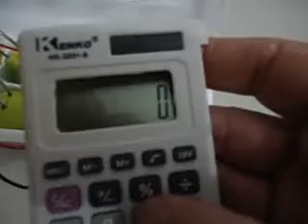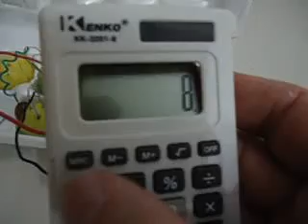GERADOR DE ENERGIA ECOLÓGICO - BATERIA DE LIMÃO-PART. II.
NESTE SEGUNDO VÍDEO DEMONSTRAMOS QUE COM APENAS DOIS LIMÕES (BATERIAS) ASSOCIADAS EM SÉRIE CONSEGUIMOS ACIONAR UMA CALCULADORA.